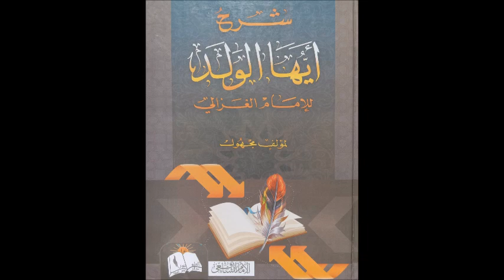ايها الولد 05